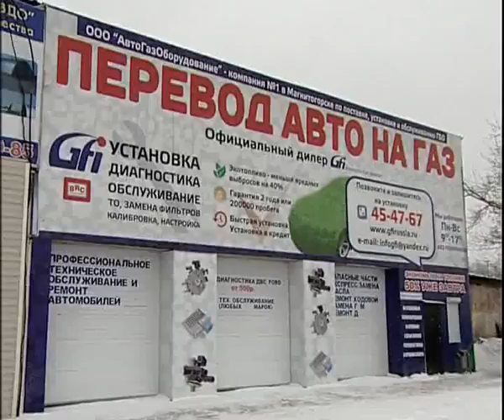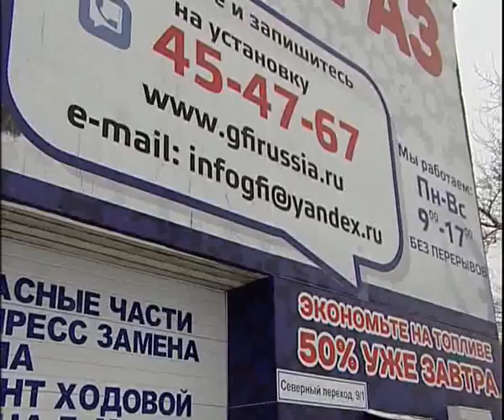GAZ on Severnaya 11 15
Алексей Челейкин - ставим газ на северной 11-15, Alexey Cheleykin - GAZ on Severnaya 11 15